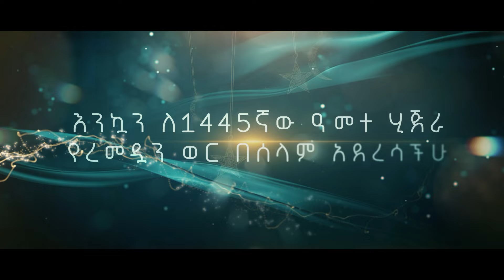እንኳን ለ1445ኛው ዓመተ ሂጅራ የረመዷን ወር በሰላም አደረሳችሁ!